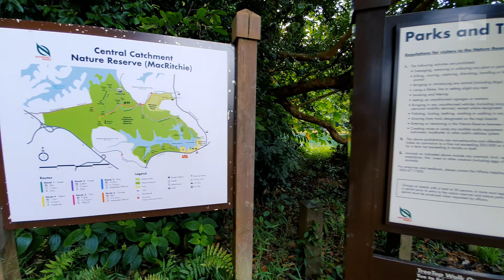MacRitchie Reservoir links to Lornie PCN - Hiking Singapore [4K] [HDR]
Contents:
00:00 - Route intro with Google Earth tour
00:27 - MacRitchie Reservoir Park main entrance
01:00 - Zig Zag Bridge
02:08 - Lornie trail start point
03:29 - Low branch
03:52 - Time lapse video
05:40 - End of Lornie trail and link way to Lornie Road PCN
06:40 - Lornie Road PCN
08:00 - Lornie Highway
08:29 - Return back to MacRitchie Reservoir Park
09:41 - Next episode

► Country: Singapore

► Duration: 90 mins walk for one round (5km)